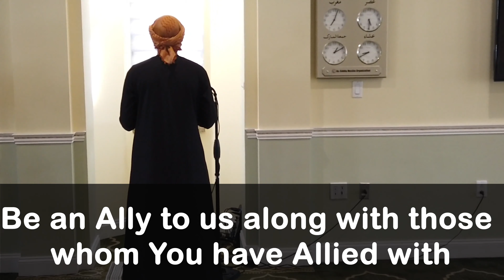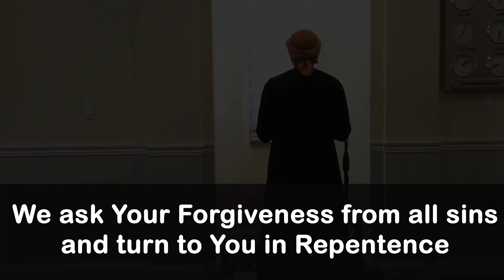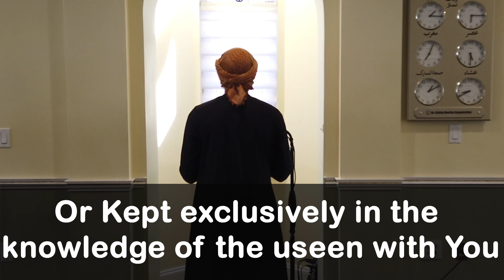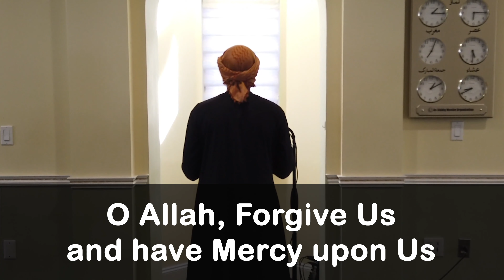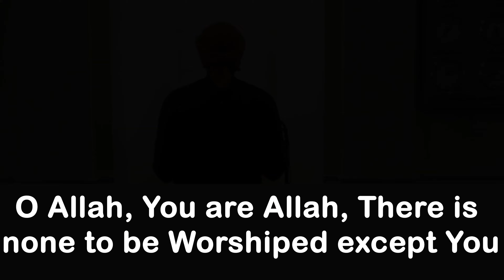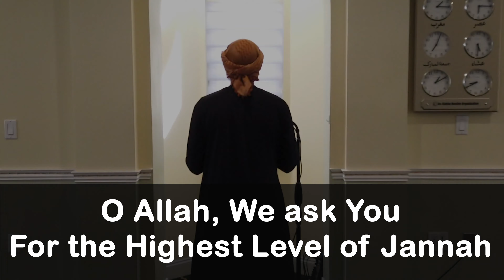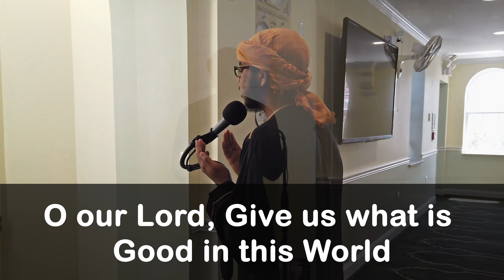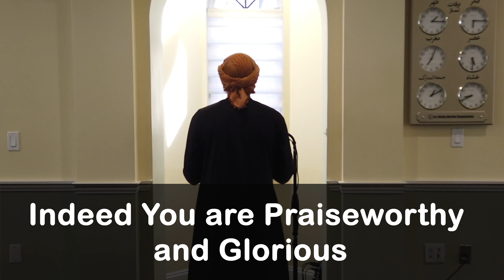Dua Qunooot - Hafidh Daoud Rahman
As we are praying in our homes, here is Dua Qunoot and its meaning. Let us try to memorize it and apply it, especially being that we say in our Salaatul Witr at the end of the night.